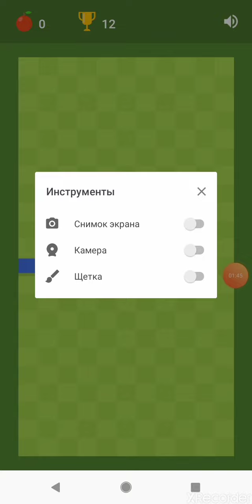games tv - змейка